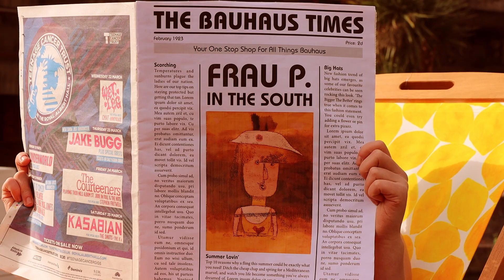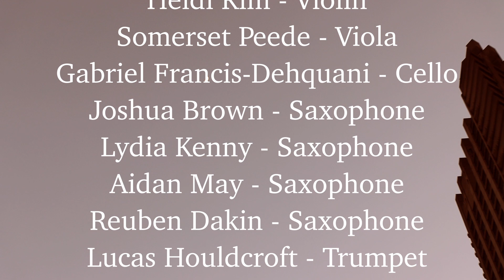(Portrait of) Frau P. in the South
My first short film! Inspired by Paul Klee's painting 'Portrait of Frau P. in the South', I dressed my sister, Amelie Meaden, as Frau P. and filmed in and around the Barbican with Melisande Lochak and Liam Fuller.
The painting is of a prim Northern lady (Frau P.) on holiday in the Mediterranean which I aimed to capture in the music. It was recorded with The Bauhaus Band.
Sound in collaboration with James Lansdowne (@undxe ).